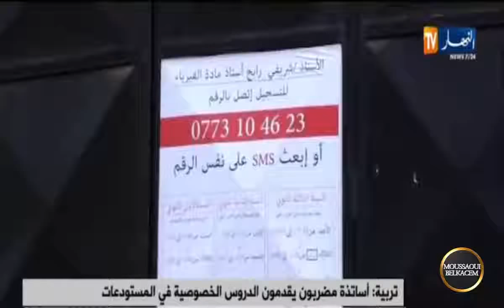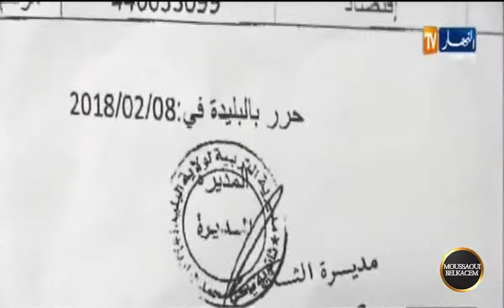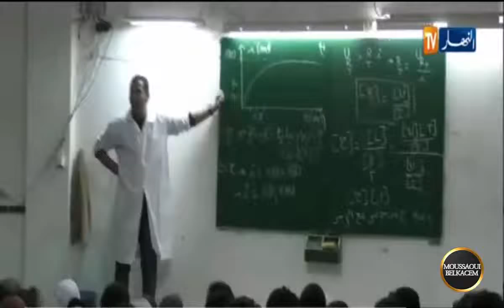professeurs en grève اساتذة مضربون يقدمون